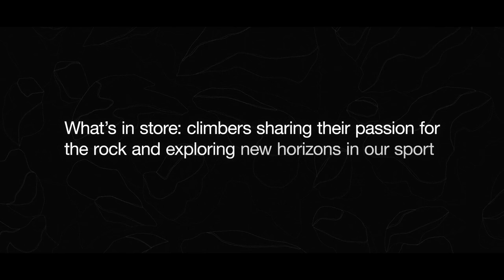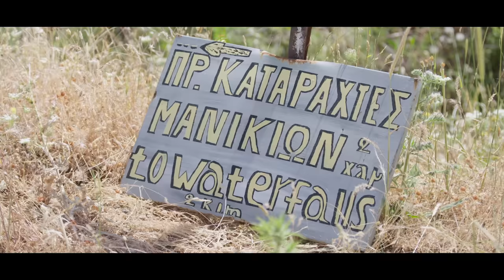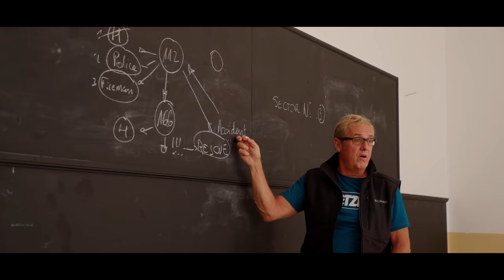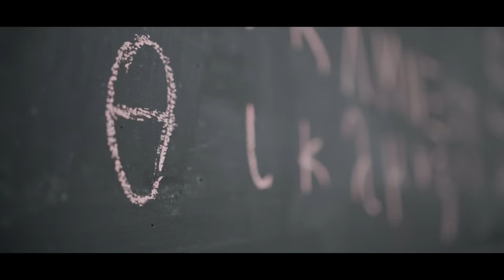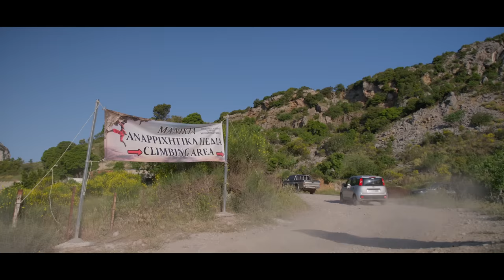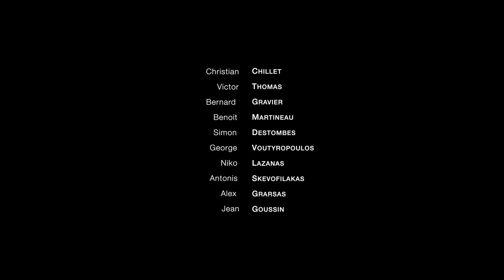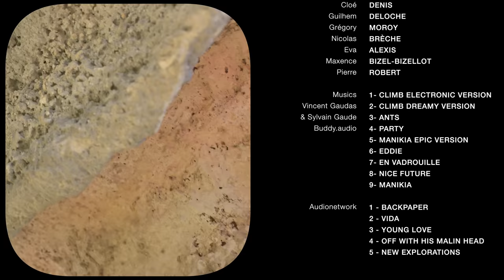A story of Manikia - Petzl RocTrip 2022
Last May, after 8 years of absence, the Petzl RocTrip made a comeback in the town of Manikia, Greece. As has always been tradition, the goal was to bring the climbing community together around a single event. But in 2022, a new idea was proposed that transformed the Petzl RocTrip. Creative Onsight brought together groups of athletes, photographers and videographers to create completely original images and videos. Additionally, in-person participants (whose registration was limited to minimize the environmental impact of the event) were able to attend professional and athlete-led technical clinics. Last but not least, this event was part of a collaboration with Manikia Project, a local organization whose goal is to boost sustainable economic development centered around climbing in the area.
Sit back, relax, and grab your popcorn because we've got the whole story! Enjoy Petzl RocTrip as you've never seen it before.

••• Featuring •••
Sean Villanueva Nico Favresse Cedric Lachat Charlotte Durif Margo Hayes Chris Sharma Dave Graham Sean Bailey Dani Andrada Sasha DiGiulian Edu Marin Larissa Arce Steve McClure Conrad Anker Alex Megos Michaela Kiersch Anak Verhoeven Martina Demmel Tina Hafsaas Neil Gresham Said Belhaj

Jean Louis Wertz Jan Novak Matty Hong Greg Mionske Jon Cardwell Cameron Maier Hans Radetzki Andrea Cossu

••• Music •••
Vincent Gaudas & Sylvain Gaude - Buddy Audio
Audionetwork: Backpaper - Vida - Young love - Off with his malin head - New explorations